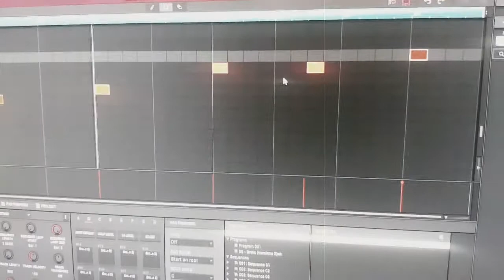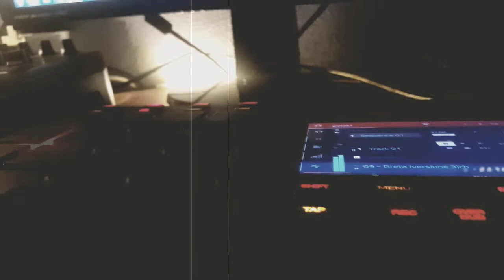ERN making a classic Old School Ill Bill type beat with Akai MPC Touch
90's Type Beat
90's Type Beat 2019
90's Type Beat Free
90's Instrumental
90's
Old School
Boom Bap
Rap
Beat
Beats
Type
Freestyle Beats
Type Beat
Freestyle